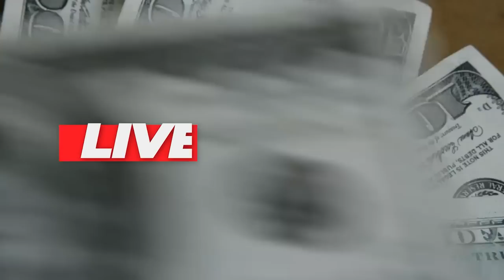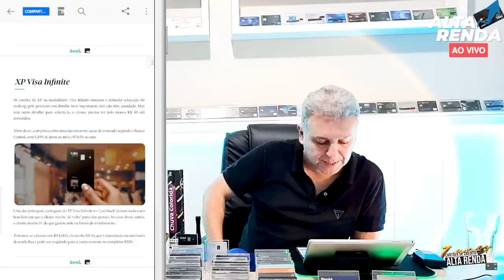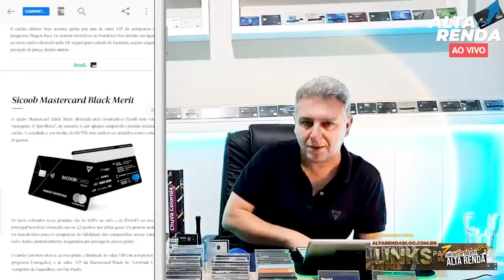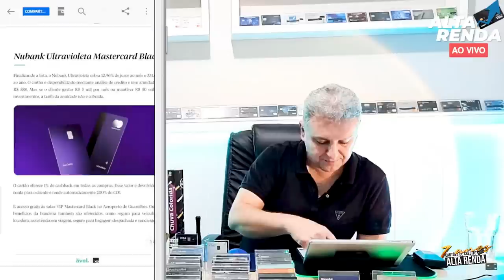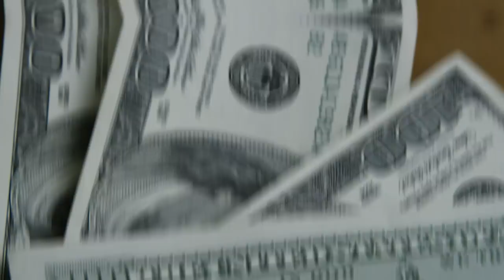💳BANCO PAN VISA E MASTERCARD PLATINUM, AGORA APARACE ENTRE OS MELHORES CARTÕES DO BRASIL.SERÁ MESMO?